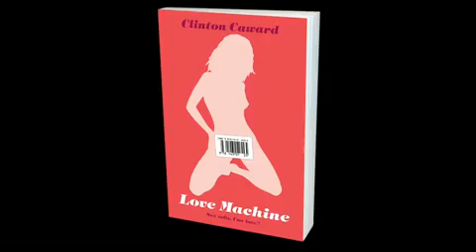Stations of the X - 135 kings cross lit # 1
Kings Cross is a circus of desire...trailer for Clinton Caward's cool novel set in the X - a love story set in a sex shop, Love Machine is a candid, confronting but also very funny first novel about the strange and familiar business of desire.